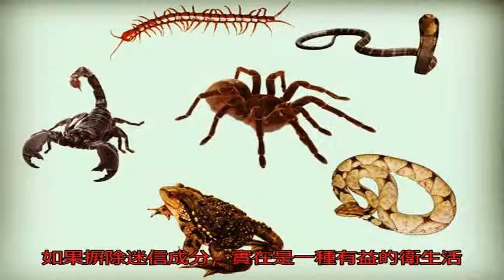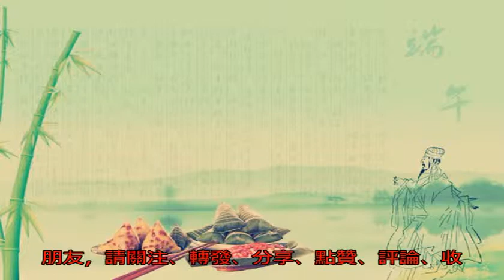​端午節五毒是哪五毒？在傳統民俗中，哪些習俗是源于除五毒_人們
原標題：​端午節五毒...